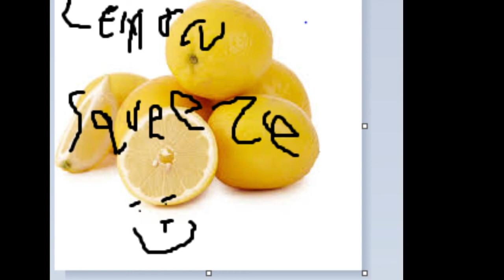lemon squueze - Wizhard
the #1 hit. banned in every county and country. This one will get your neighbors arrested for public exposure,